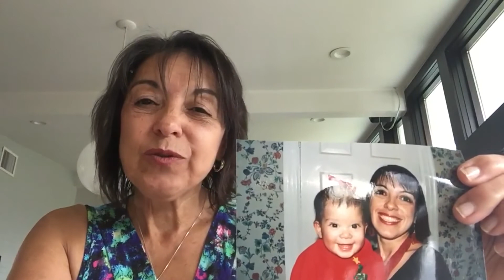Tribute for Camila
Birthday Tribute for Camila